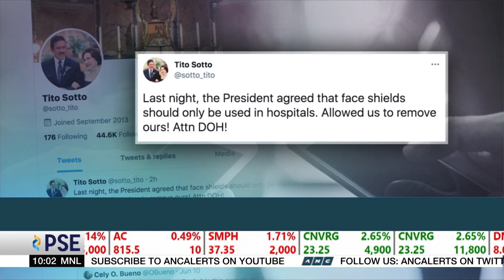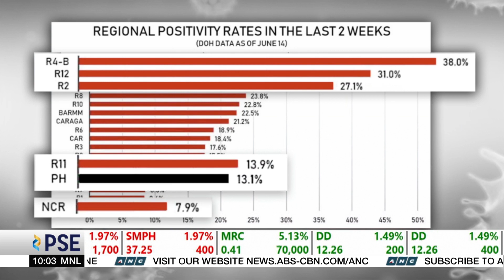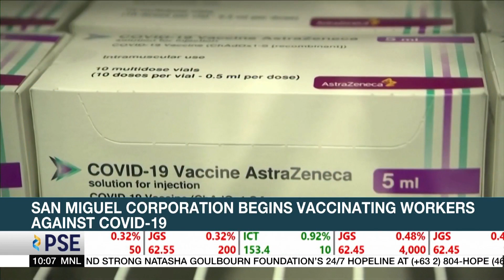PH Senate President: Duterte says face shields should only be worn in hospitals | ANC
Rundown: Philippine President Rodrigo Duterte says face shields should only be worn in hospitals. Senate President Vicente Sotto III says the chief executive made that statement during a meeting with lawmakers in Malacañang last night.